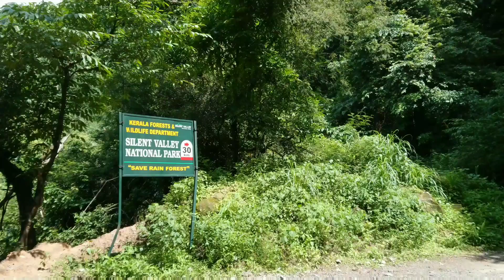Into the forest - Rider